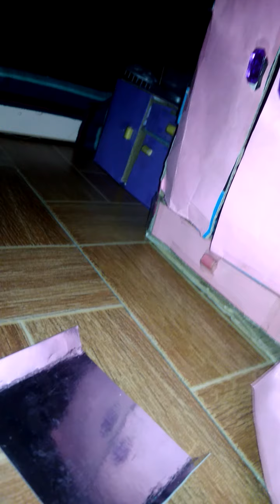My home tour part 1 | Barbie dreams